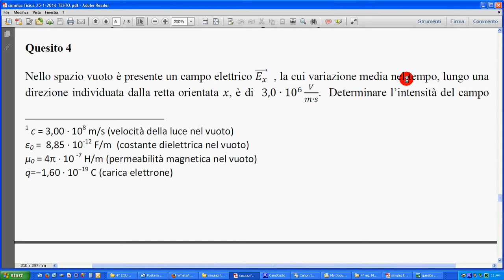10 quesito 4 Miur simulaz 25 1 16